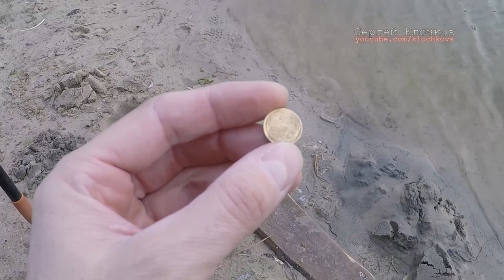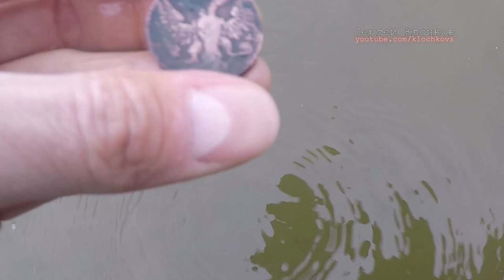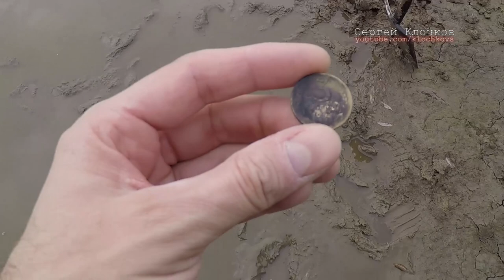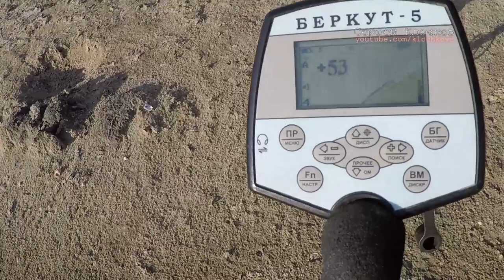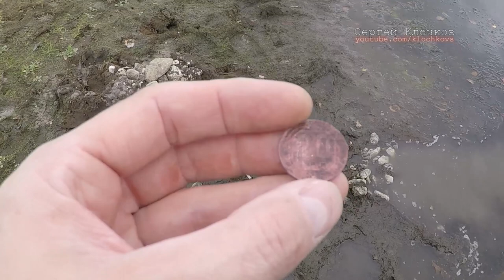Поиск монет Беркут 5 золотой и серебряный копа на болотах